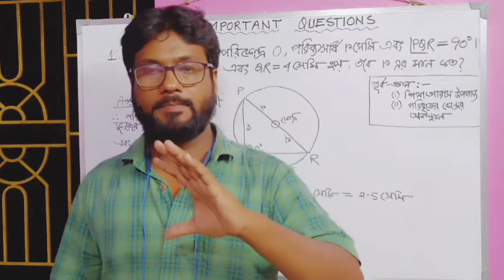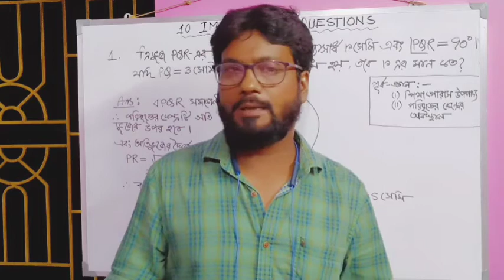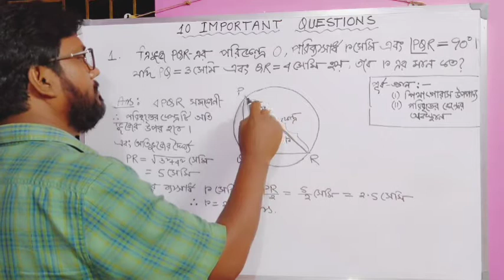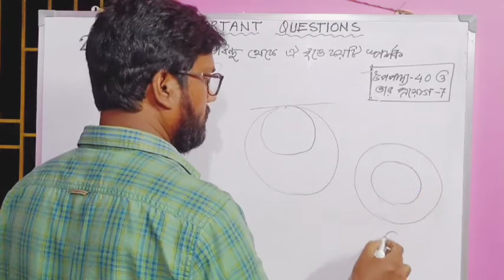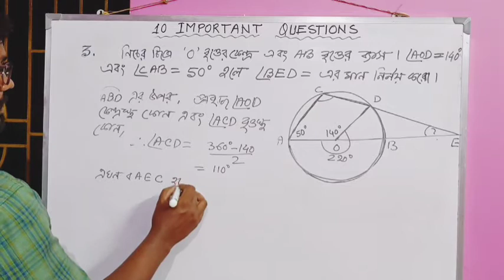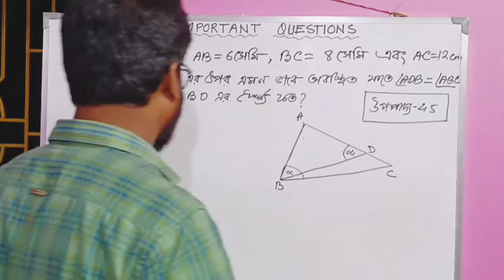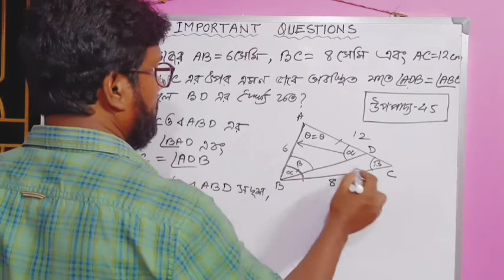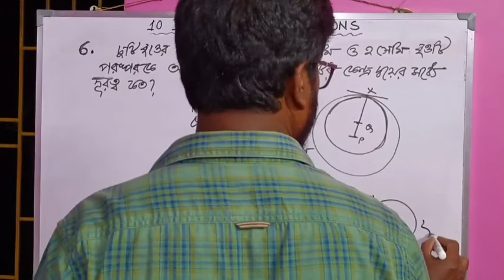Suggestive questions about MCQ test and and SAQ, পরীক্ষাতে আশার মতো, samaun sir,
এই ভিডিওটি মূলতঃ মাধ্যমিক পরীক্ষার্থীদের জন্য, জ্যামিতির খুবi mportant প্রশ্ন, বিশেষ  কায়দায় উত্তর করা হয়েছে যাতে সব উপপাদ্য গুলো coverকরা যায়, এবং কোন প্রশ্ন সমাধান করতে কোন উপপাদ্য গুলো লাগবে তা উল্লেখ করা হয়েছে,
খুব সহজ সরল পথ অবলম্বন করা হয়়ে়়়ে়়়
বহনকারী প্রশ্ন গুলো বাছাই করে দেওয়া হয়েছে, পরীক্ষার্থীদের জন্য খুব উপযোগী প্ররর